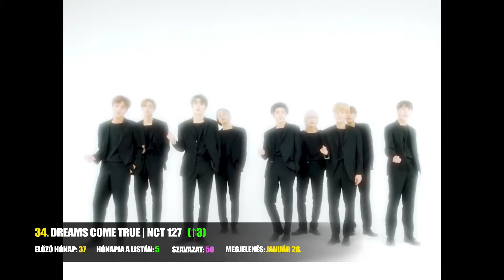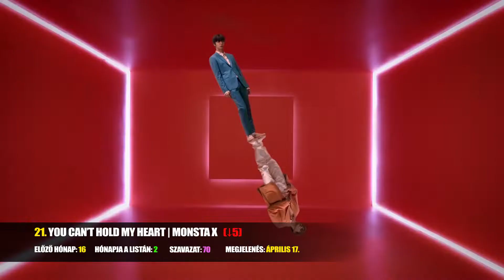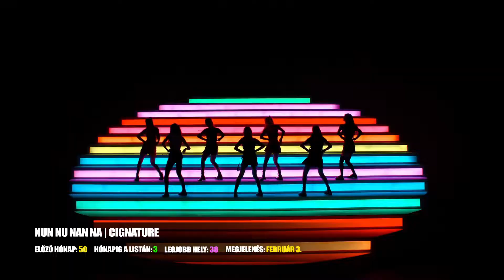[TOP 50] KPOP ZENÉK I 2020. MÁJUS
LEGALÁBB 10 ZENÉRE SZAVAZZ!
(ha csak 1-re szavaztok, az azonnal törlésre kerül)

Érdemes a hónap végén szavazni, amikor már az új zenék is felkerültek a listára.

Kommentben várom a további zenéket, amelyek esetleg nem szerepelnek a listában. (csak KOREAI és angol zenéket rangsorolok)

További infók:
- Június 30-ig lehet szavaznotok a kedvenc zenéitekre.
- Bármennyi zenét választhattok, de legalább 10-et.
- A listát frissíteni fogom az általatok kért zenékkel és az új zenékkel is.
(Ha 1 percen belül 5x (vagy bármennyiszer) szavaztok ugyanazokra a zenékre, az elég feltűnő és szintén törlésre kerül a szavazat)

Ha tetszett, nyugodtan osszátok meg a barátaitokkal.